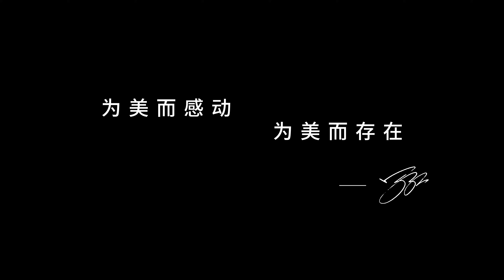4K HDR Aerial Nepal Himalayas 航拍尼泊尔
2019年10月，我来到“山之国”尼泊尔，挑战直升机航拍的极限高度：8000米。
In October 2019, I came to Nepal, the "Land of the Mountains", to challenge the ultimate altitude for aerial photography from a helicopter - 8000 meters.

尼泊尔北靠喜马拉雅山脉，与中国接壤，全世界14座8000米以上的山峰，有8座在这里。
Nepal borders part of the Himalayas in China to the north. Among the world's 14 mountains above 8000 meters, 8 of them can be found here.

在这个高度飞行，需要额外的氧气，也非常危险。
Flying at such an extreme altitude， requires extra oxygen and courage to brave the dangers.

飞上云端后，群峰扑面而来，雄伟而庄严，无比震撼，让我仿佛接受了一次洗礼和升华；在面对8848米的珠穆郎玛峰时，我的内心更升起一股神圣感，充满了敬畏。
As the chopper soared up into the clouds, the peaks soon came into view. Magnificent and solemn, they were truly awe-inspiring, leaving me as if I was baptized and sublimated. When facing the 8,848m Mount Qomolangma, I felt a sense of sacredness inside me, filling me with awe.

从2003年第一次航拍以来，这是我飞得最高的一次。在世界的屋脊上，我用相机，向地球上最高的山峰们致敬，也向无畏的攀登者们致敬。
Since my first experience of aerial photography in 2003. This is the highest altitude I have ever tried. On the roof of the world. I paid tribute to the highest peaks on earth with my camera, as well as to the fearless climbers.

人生的意义，不在于达到了什么高度，而在于不断的自我超越。正是这种自我超越的勇气，让我们仰望星辰，憧憬着更浩瀚的未来！
The meaning of life does not lie in reaching any heights. but in constantly surmounting ourselves. It is this courage of self-surmounting that empowers us to look up at the stars and look forward to a vast future ahead of us!